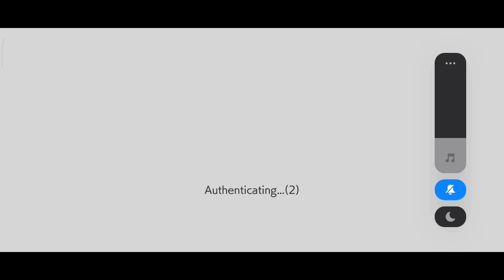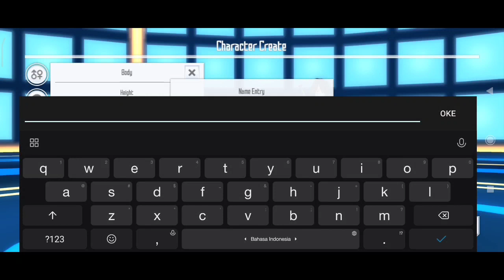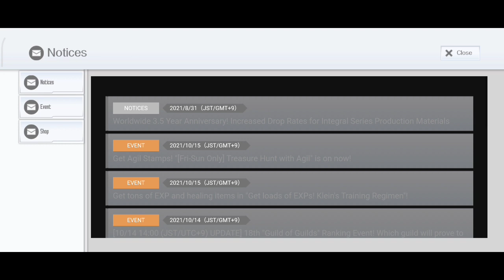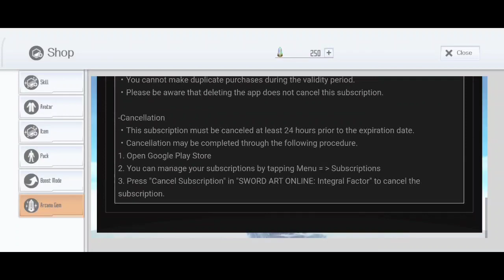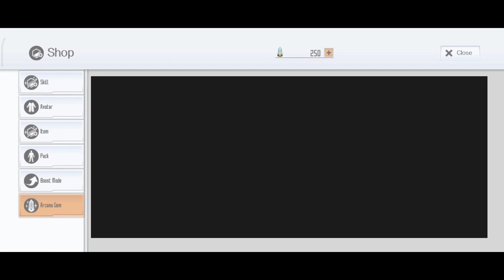Game play SAOIF